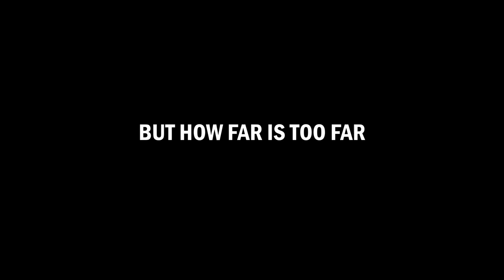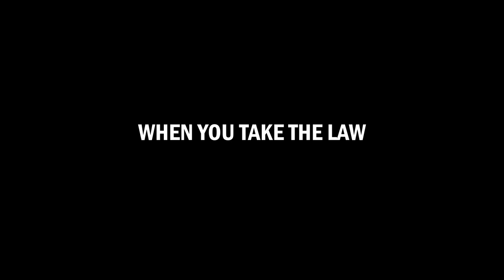SMALL TOWN HERO Official Trailer (2019) Vigilante Comedy/Drama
SMALL TOWN HERO is released in UK 6th May 2019, courtesy of Evolutionary Films. SMALL TOWN HERO is a mockumentary-styled dark comedy, set in an idyllic rural town in England, follows the story of Pep (Simon Cassidy). A resident turned vigilante after taking the law into his own hands, fighting the crime that blights his hometown. When a newcomer with a shady past arrives however, he starts an investigation that turns him from local hero into town menace.